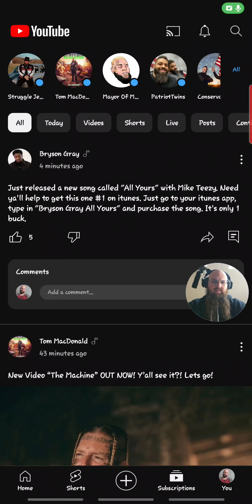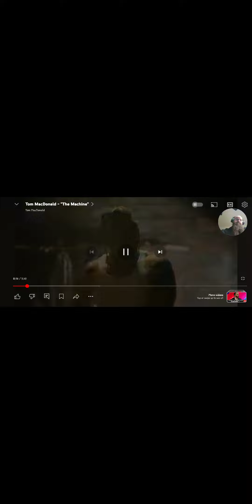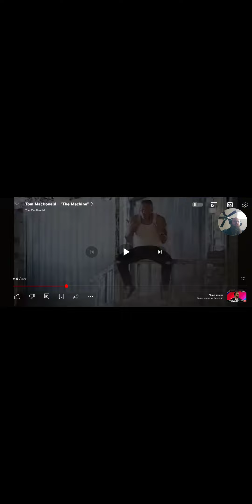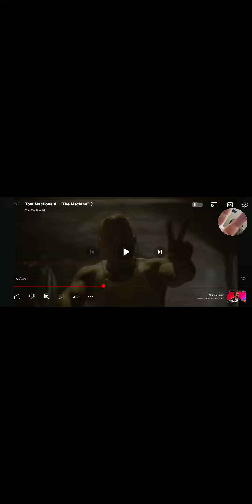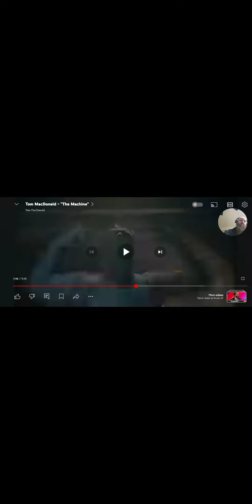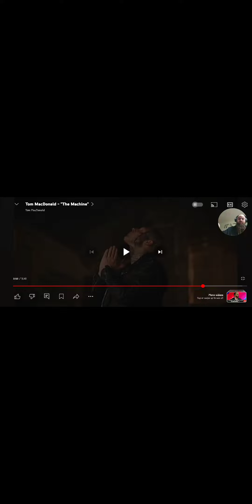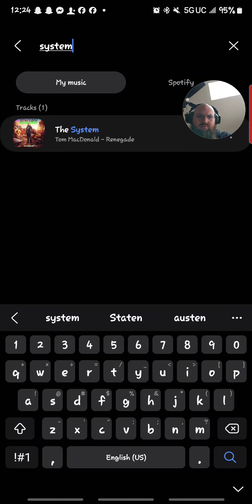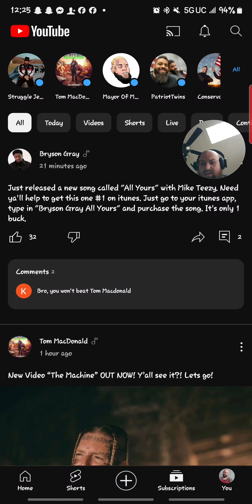RV (Reaction Video), "The Machine" Tom MacDonald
Tom, if you see this, have you released this song and possibly the video before?? I swear, I know this song, ESPECIALLY the line "don't call me late for dinner".